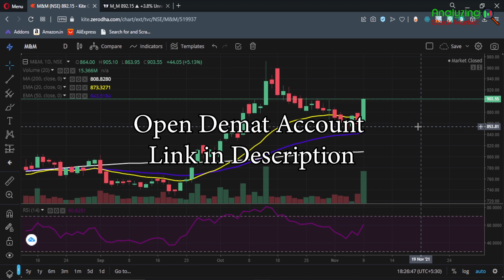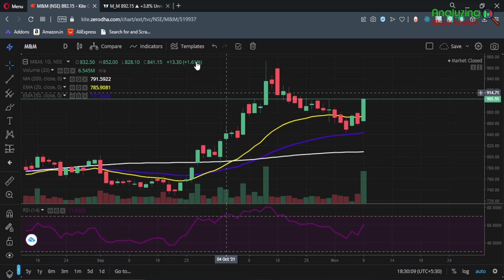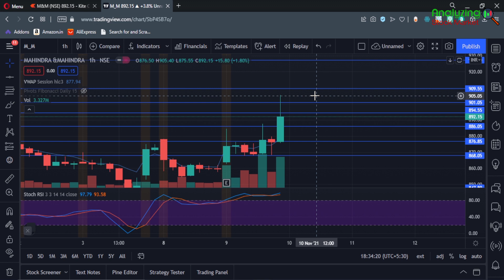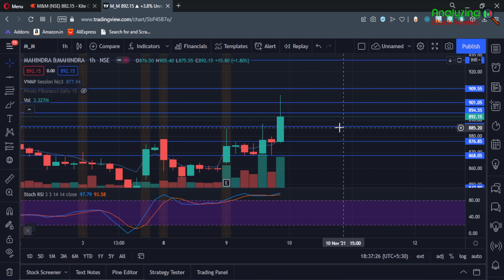Mahindra and Mahindra target 10 November 2021 | M&M Share News | Stock Analysis | Nifty today